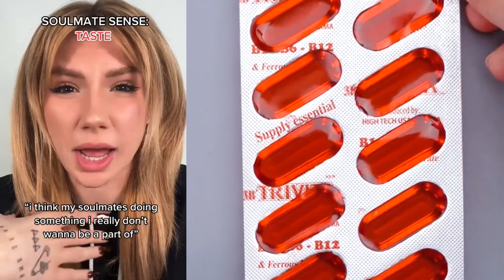💚 Text To Speech 💚 ASMR Cake Storytime || @Bailey Spinn || POVs Tiktok Compilations 2023 # 7